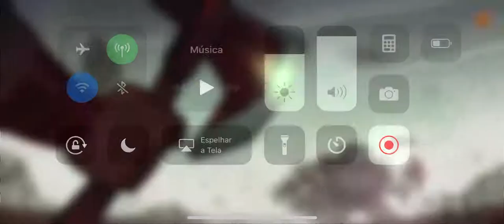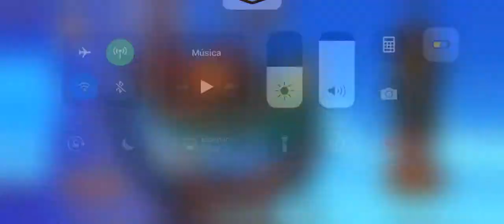Oddmar Parte 3 (ISO)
Olá seus lindos e lindas antes de começar o vídeo já deixa os lindos likes ( me perdoem as minhas mortes no jogos e algumas coisas vlw )